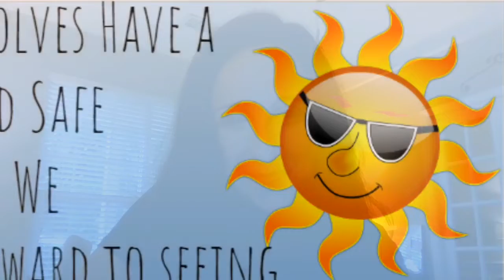6th Grade Summer Sendoff